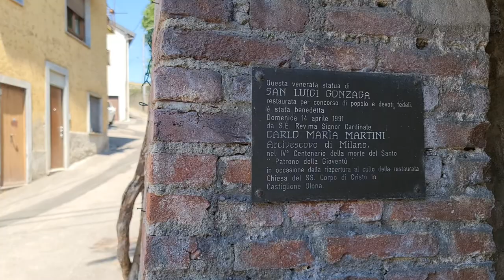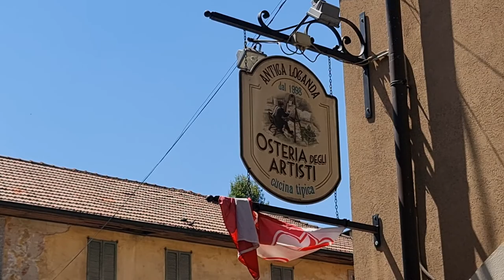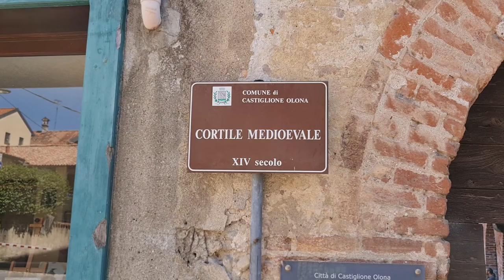2022 07 03 ore 14 45 03 Castiglione Olona 6 (Palio dei Castelli - Al cortile medioevale)